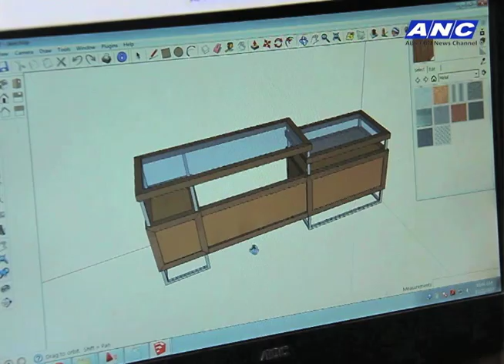DANILYN'S ENTERPRISES, INC.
Airing Date: November 29, 2014
THUMBS UP
Every Saturday on ANC, 10:00 am